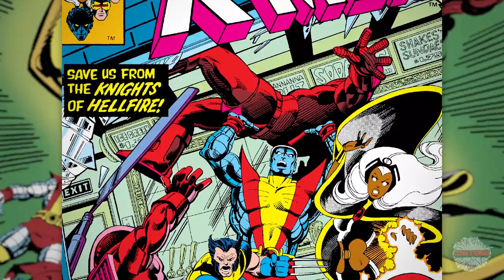X-Men "Dark Phoenix Saga" Comic Story | Comicstorian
Heard the movie sucks, didnt get a chance to see it yet though. Here, enjoy the original amazing comic.

Other Projects!

Loveland 80539